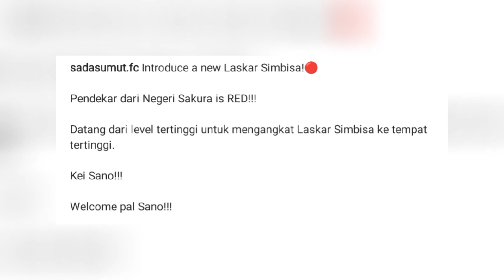KEI SANO LARIS MANIS!! Dicoret PSM Makassar, Kike Linares Gabung PSS Sleman?